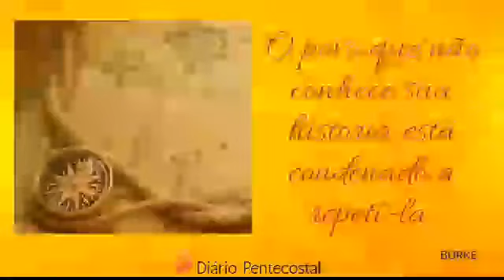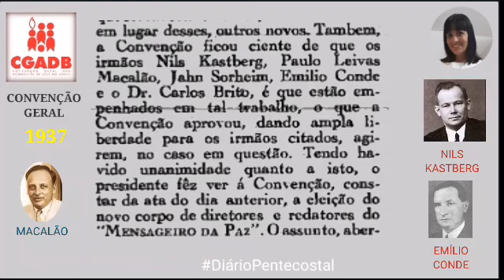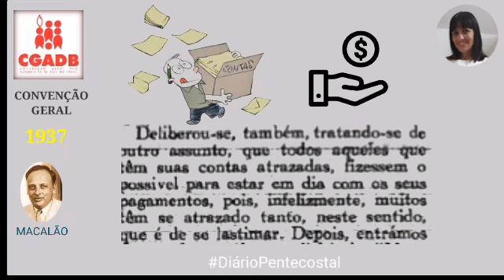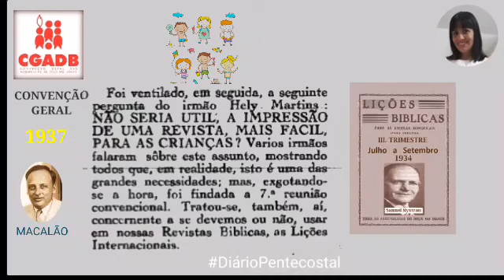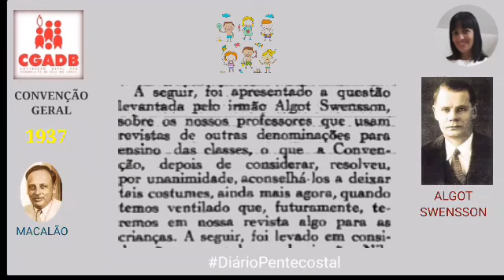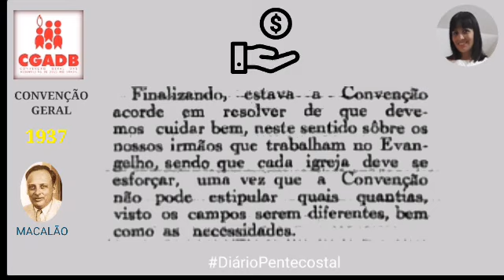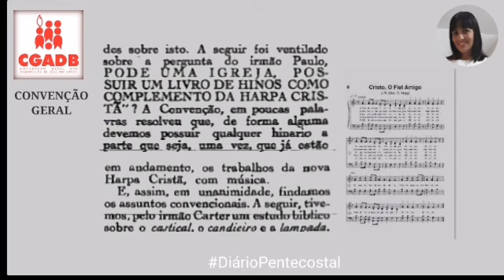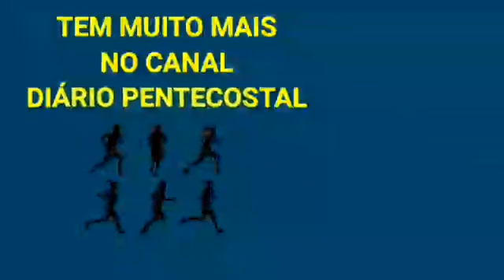1937 (PARTE 4) | PROVAR FINANCEIRAMENTE OS NOVOS OBREIROS | CONVENÇÃO GERAL DAS ASSEMBLEIAS DE DEUS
No vídeo de hoje,  trouxe as discussões contidas na sétima e oitava Ata da  CGADB,  1937:
▪ Permitir aperto financeiro para provar os novos obreiros
▪ Nova Harpa com Música
▪ Uso do Emblema do Espírito Santo
▪ Adesão de Revista de EBD para crianças
▪ Dízimos